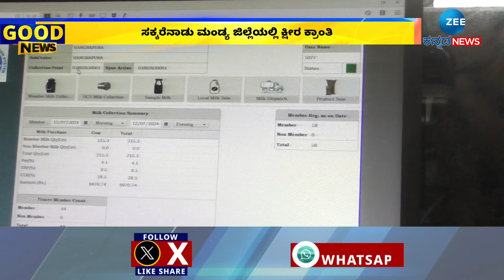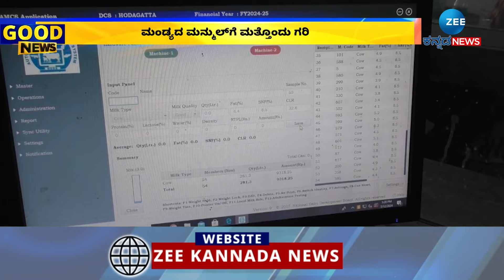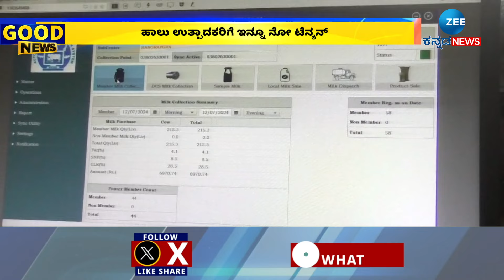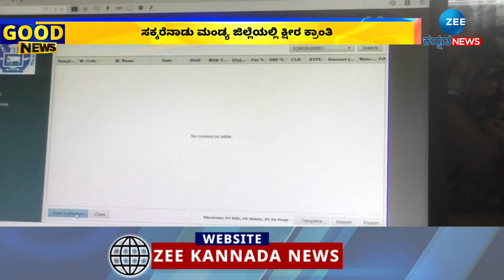Manmul of Mandya | ಮಂಡ್ಯದ ಮನ್ಮುಲ್‌ಗೆ ಮತ್ತೊಂದು ಗರಿ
ಹೊಸ ಸಾಫ್ಟ್‌ವೇರ್ ಅಳವಡಿಸಿ ಪಾರದರ್ಶಕತೆ
 ಆನ್‌ಲೈನ್ ವ್ಯವಸ್ಥೆಯಡಿ ಹಾಲು ಖರೀದಿ